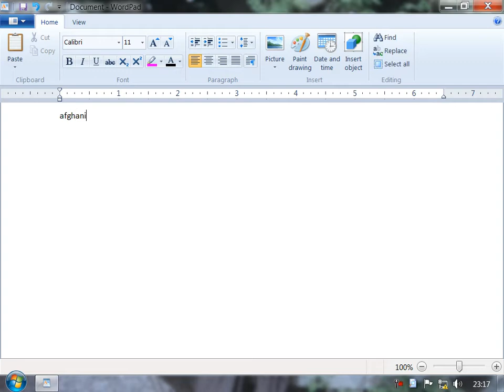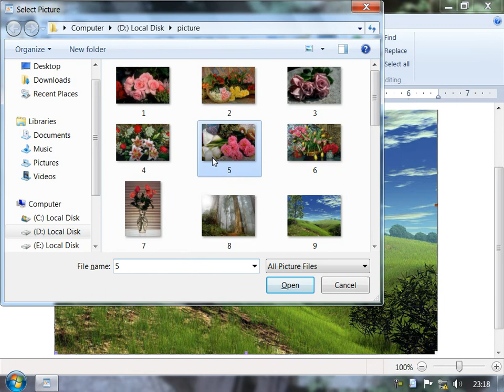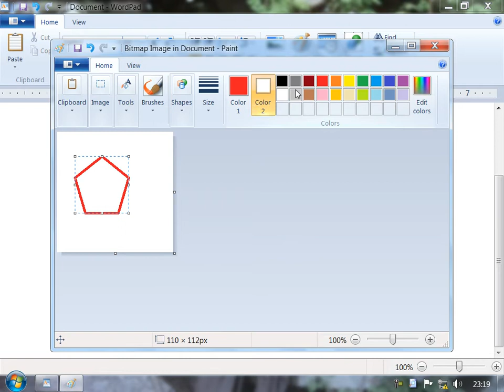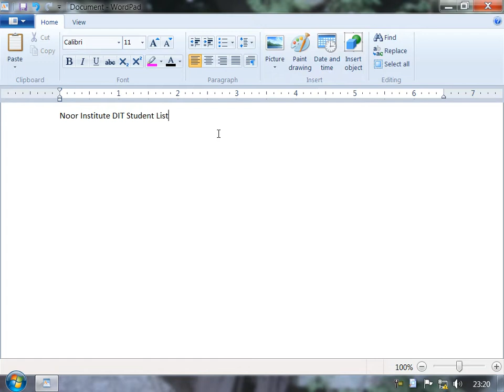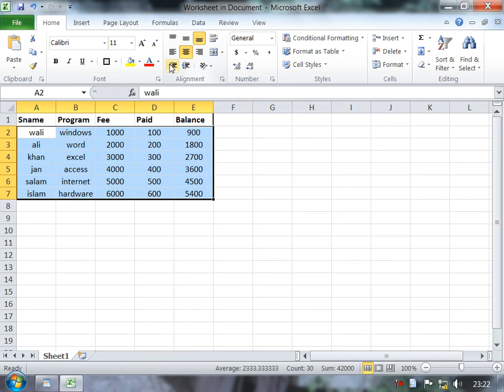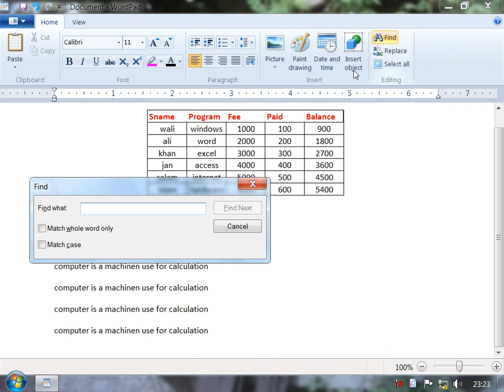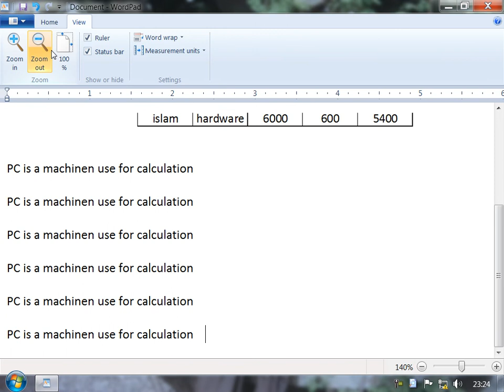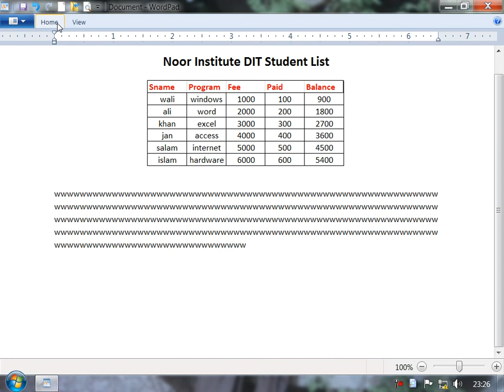6 Day Microsoft Windows7